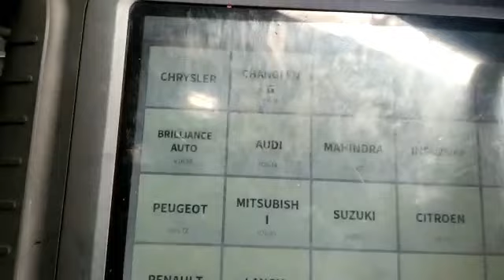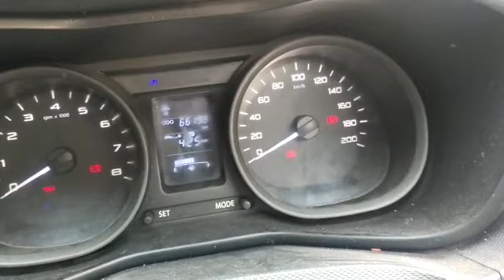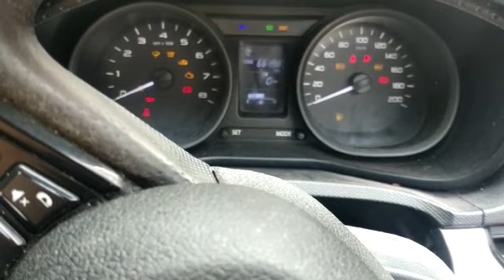XTOOL# TATA NEXON ALL KEY LOST WITH HELP XTOOL X100 PAD ELITE 🇮🇳✅